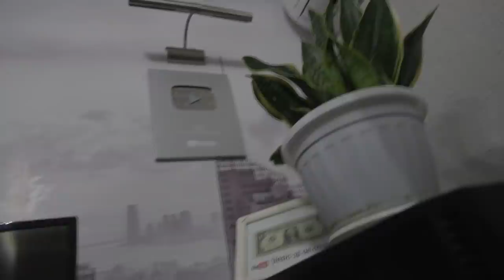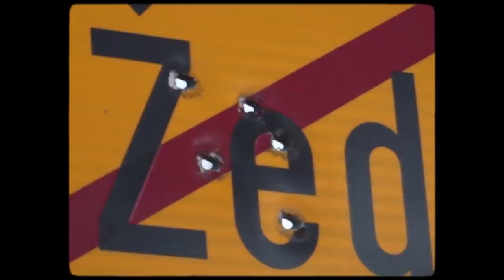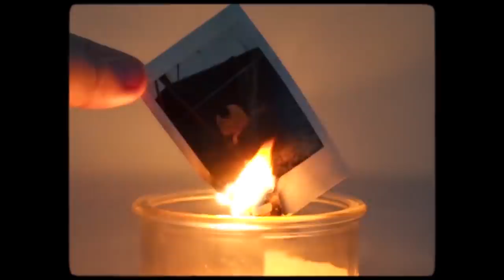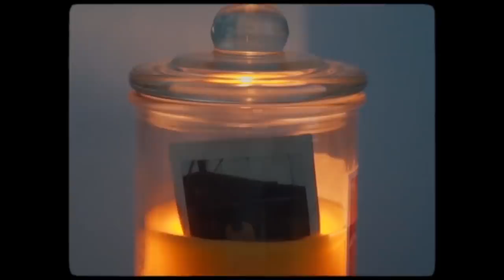mi je Popravio Auto!! A veš mašina plače